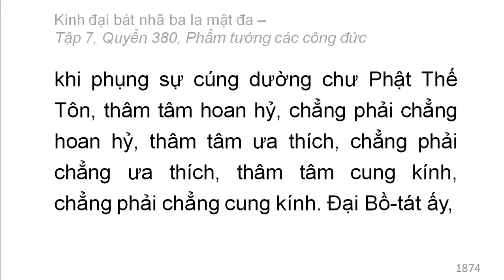Quyển 380: Kinh đại bát nhã ba la mật đa - Phẩm tướng các công đức (rất hay) (380/600) (4)